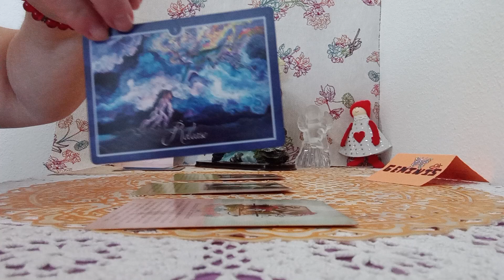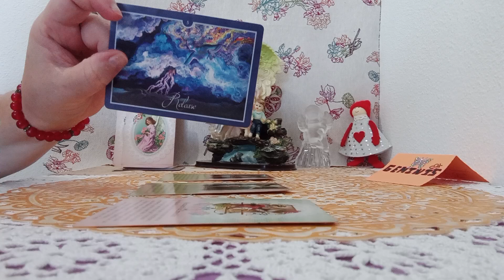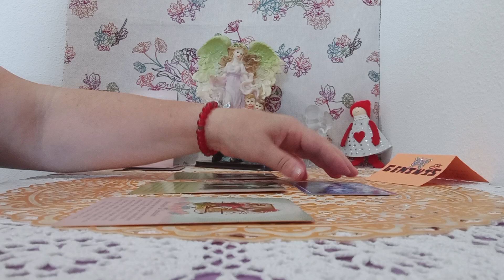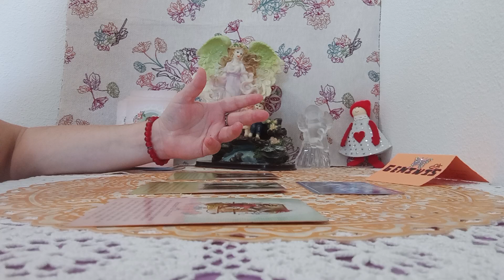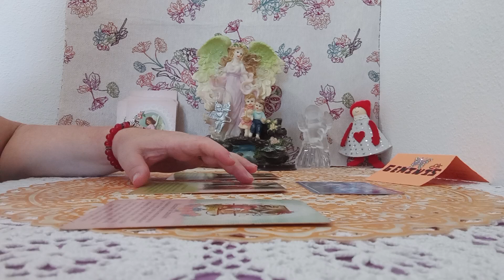ANGELES DE LA GUARDA OS GUIAN CON AMOR#🙏🌍😇